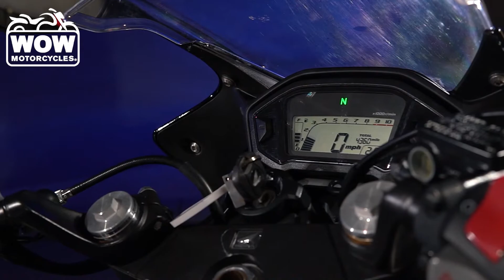2013 Honda CBR 500R